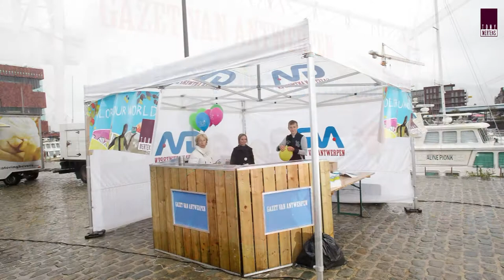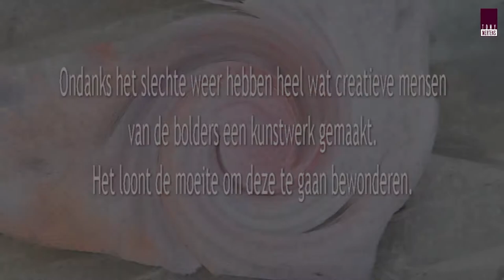Bolderkunst in Antwerpen.mpg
In samenwerking met Gazet Van Antwerpen hebben wij, Tony Mertens ,een "schilderbolderdag "georganiseerd op zondag 9 oktober. Ondanks het slechte weer hebben heel wat creatieve mensen van de bolders een kunstwerk gemaakt. Het loont de moeite om deze bolders te gaan bewonderen.